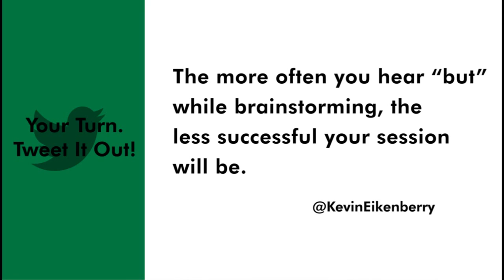Get the 'But' Out of Brainstorming - Remarkable TV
Brainstorming is something we've all done, but something that we don't always do very well. There are many ways to fix it, but you can start by eliminating the word 'but' from your brainstorming sessions.